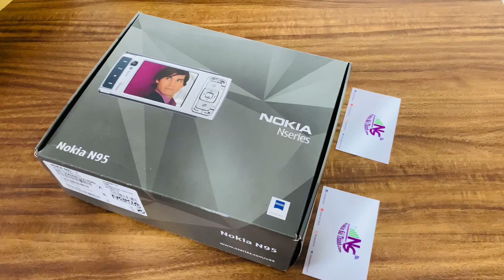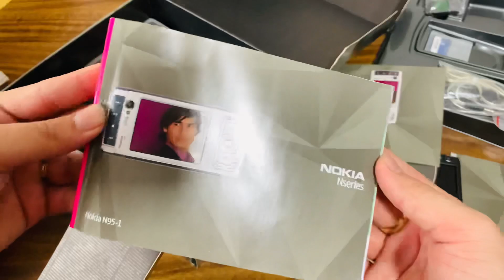✅ Nokia N95 Zin Hãng 100%- Máy Fullbox || Nokia Sài Thành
✅Anh Chị mua hàng cứ Call trực tiếp qua SĐT 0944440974 (zalo)
📌 𝐆𝐨𝐨𝐠𝐥𝐞: 𝐆𝐨̃ “𝐍𝐨𝐤𝐢𝐚 𝐒𝐚̀𝐢 𝐓𝐡𝐚̀𝐧𝐡”
📌 Đ𝐢̣𝐚 𝐜𝐡𝐢̉: 𝟏𝟖𝟓 𝐍𝐠𝐮𝐲𝐞̂̃𝐧 𝐕𝐚̆𝐧 𝐍𝐠𝐡𝐢, 𝐏𝟕, 𝐐. 𝐆𝐨̀ 𝐕𝐚̂́𝐩, 𝐓𝐩. 𝐇𝐂𝐌.
☎ 𝐇𝐨𝐭𝐥𝐢𝐧𝐞 𝐭𝐮̛ 𝐯𝐚̂́𝐧: 𝟎𝟗𝟒𝟒𝟒𝟒𝟎𝟗𝟕𝟒 (𝐙𝐚𝐥𝐨)